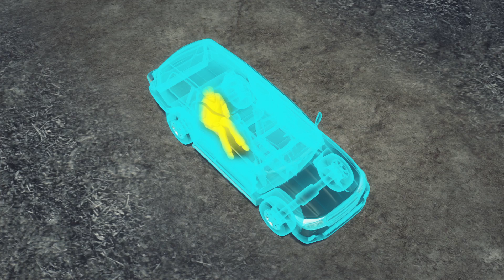Militants attack Yemen presidential palace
Reuters reports that militants attacked Yemen's presidential palace on Friday, May 9.

The militants fought an hour-long battle with Yemeni troops, four of whom were killed.

In south Yemen, the country's Defense Minister escaped an attempt on his life on Friday, after his convoy was ambushed in the province of Shabwa.

Separatists in the south and militant activity in north Yemen is continuing to pose serious security challenges for the Western-allied government of Yemen.

Reuters reports that since late April, the Yemeni government has stepped up its campaign against the terror group considered al Qaeda's most active unit known as al Qaeda in the Arabian Peninsula (AQAP).

Military campaigns have driven the AQAP out of what had been strongholds in the south and the attack on the presidential palace is seen as pushback from the militants.

The terrorist attacks come following air strikes in April that the government said killed at least 55 militants, in the biggest military action against al Qaeda for several years.